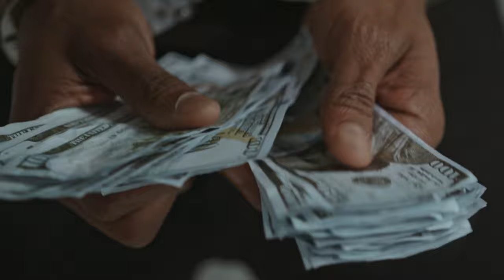FRANTIŠEK PROCHÁZKA, OPRAVDU JE MISTR ZLODĚJŮ ?!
Vítejte na našem kanále! Dnes se vydáme na dobrodružnou cestu do minulosti a rozkryjeme fascinující příběh zloděje Františka Procházky. Tento mistrovský zločinec s neuvěřitelným šarmem a geniálním umem okouzlil svět svými neuvěřitelnými krádežemi.

Připojte se k nám, abychom prozkoumali život tohoto záhadného zločince, jeho geniální plány a nebezpečné dobrodružství. Představíme vám jeho skryté triky a taktiky, které ho učinily slavným a zároveň záhadným. Zloději František Procházka překonával hranice a utvořil si legendu.

Připravte se na palčivý příběh o krádežích, intrikách a neuvěřitelných úspěších. Pokud vás zajímá svět zločinu a historie, toto video je pro vás!